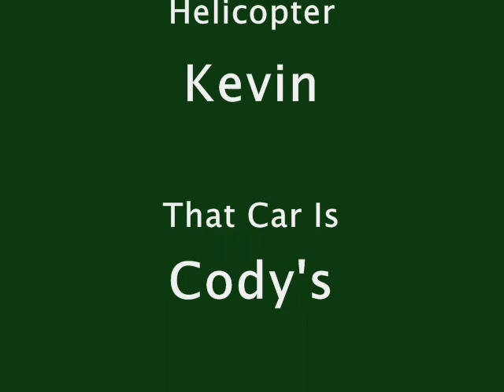Donzilla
Donzilla is attacking the city of shamokin!!!